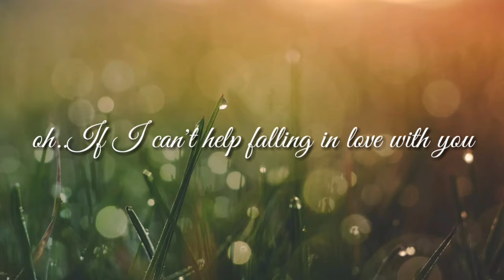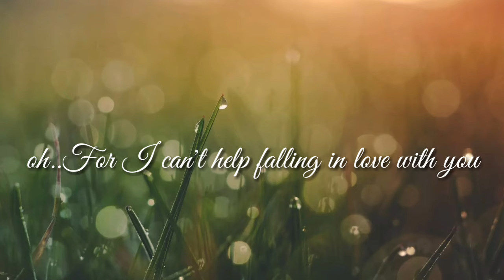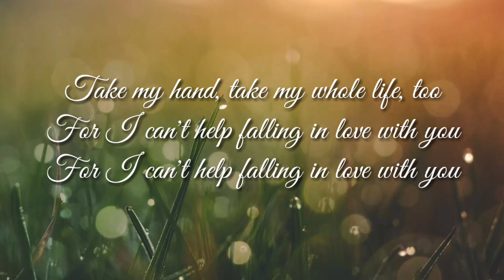Can't help falling in love ft. Haley Reinhart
Maaf jika penulis nama di awal salah☺️
Selamat menonton